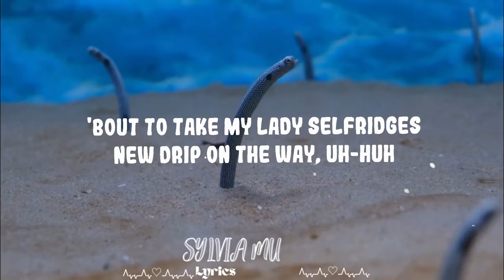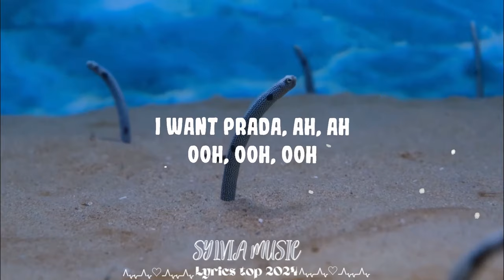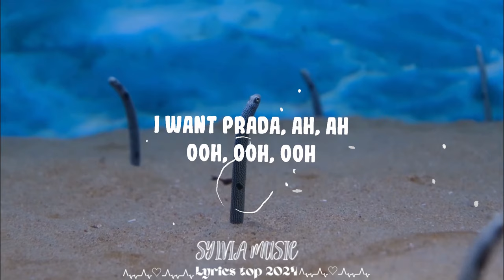Prada - cassö, RAYE, D-Block Europe || Sylvia Music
cassö, RAYE, D-Block Europe - Prada

[Pre-Chorus: RAYE]
22, I'm in Paris, baby

[Chorus: RAYE]
Baby, baby

[Pre-Chorus: RAYE]
22, I'm in Paris, baby

[Chorus: RAYE]
Baby, baby

Pull up in a Bentley I want Christian I want Fendi I want Prada
Prada